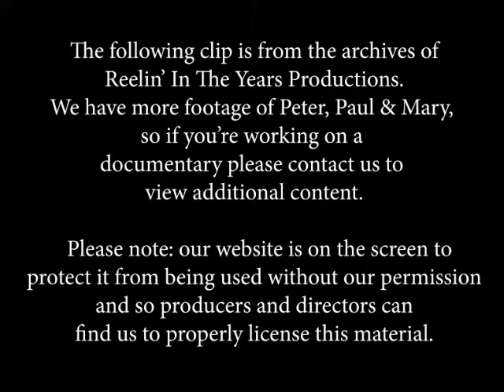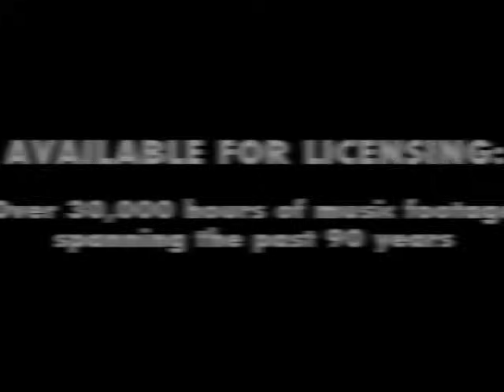Peter, Paul & Mary • 3-Song LIVE Set• 1964 [Reelin' In The Years Archive]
Songs are “Blowin’ In The Wind," "The Times They Are A-Changin’," and "Puff The Magic Dragon”